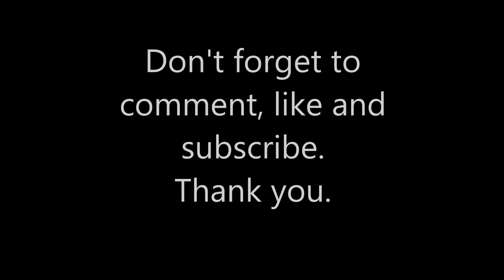Momo Napping Next to Me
This is one of Momo's favorite napping spot. He loves napping next to me on the tile floor for some reason.